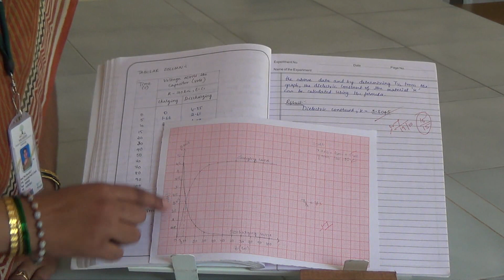Buy@+918088700800:: VTU 1st year Physics Lab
Introduction:  10CV33 / 10ME34

1. SERIES AND PARALLEL LCR CIRCUITS
2.. I-V CHARACTERISTICS OF A ZENER DIODE
3. CHARACTERISTICS OF A TRANSISTOR
4. BAND GAP OF A SEMICONDUCTOR
5. ULTRASONIC INTERFEROMETER (MEASUREMENT OF VELOCITY OF SOUND IN SOLIDS AND LIQUIDS)
6. DIELECTRIC CONSTANT (MEASUREMENT OF DIELECTRIC CONSTANT)
7. MAGNETIC PROPERTIES (B-H GRAPH METHOD)
8. DIFFRACTION (MEASUREMENT OF WAVELENGTH OF LASER/Hg SOURCE USING DIFFRACTION GRATING)
9. PLANCK’S CONSTANT (DETERMINATION OF PLANCK’S CONSTANT USING LED OR USING THE PRINCIPLE OF PHOTOELECTRIC EFFECT)
10. ELECTRICAL RESISTIVITY (FOUR PROBE METHOD)
11. VERIFICATION OF STEFAN’S LAW
12. DETERMINATION OF FERMI ENERGY